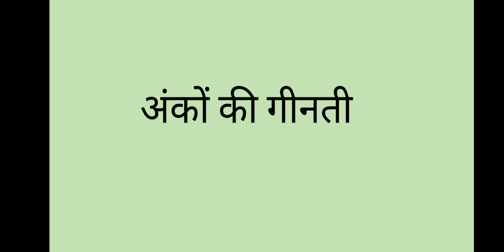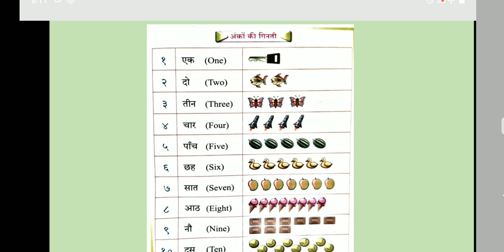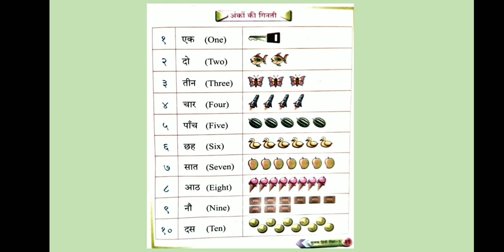CBSE CLASS-I HINDI